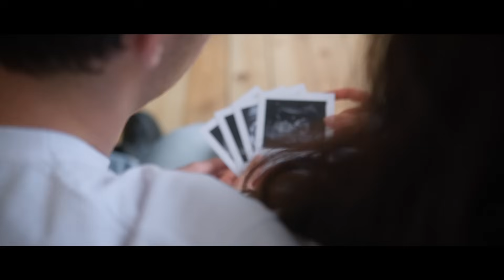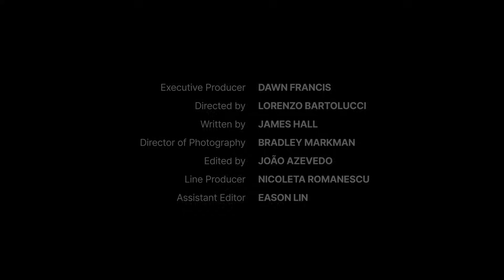UCB in Global Health | Navigating Pregnancy with Chronic Disease: Closing the Data Gap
We had the opportunity to explore the complexities of pregnancy for women living with chronic disease, engaging with a patient, a healthcare provider and UCB, as part of the Global Health Campaign. Despite the scarcity of clinical research in this population, there is a growing movement to close this data gap. Researchers, regulators and patient advocacy groups, are calling for change.